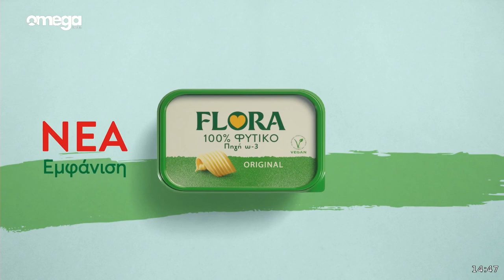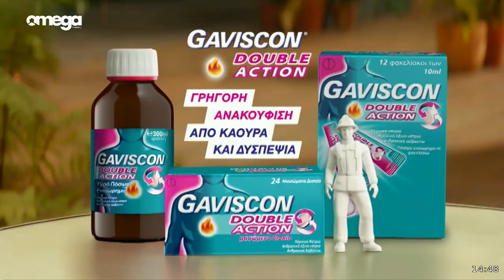Αστρολογικές προβλέψεις στο ΕΛΑ ΝΑ ΔΕΙΣ